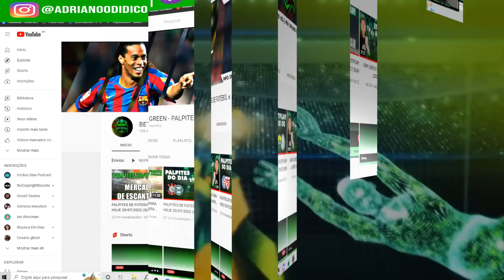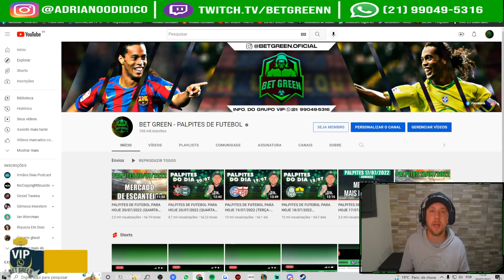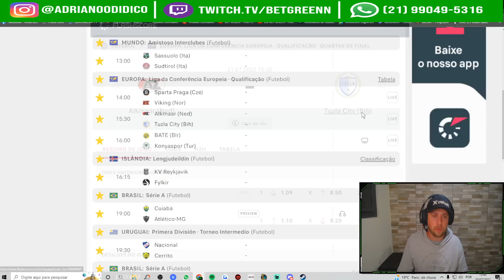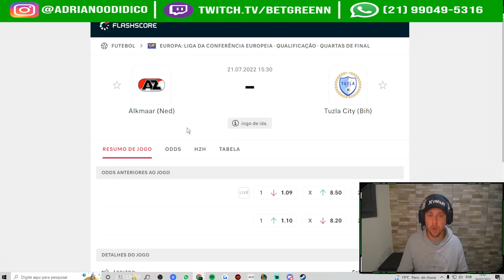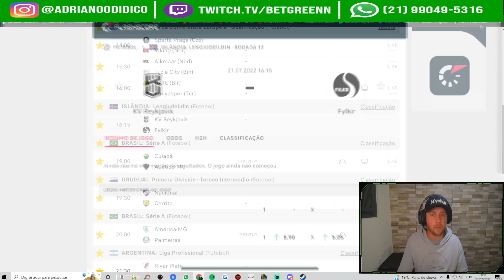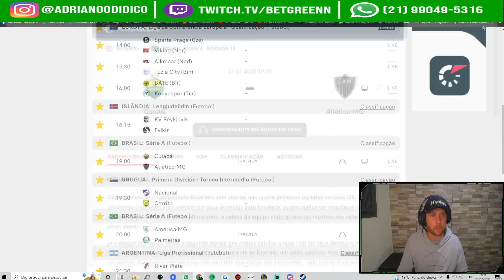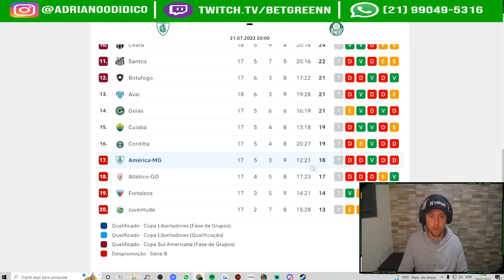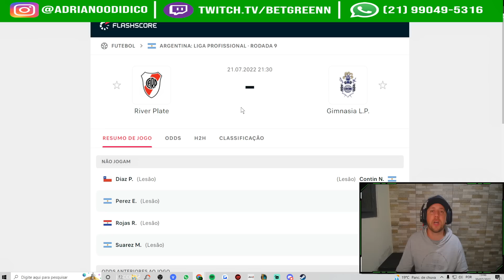PALPITES DE FUTEBOL PARA HOJE 21/07/2022 (QUINTA-FEIRA) PLACAR EXATO + BILHETES PRONTOS 🍀